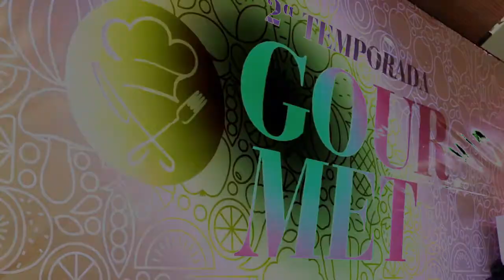Papo com Bela Gil | MBM Visita #6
TROQUE SUA TIMELINE POR ESSE VÍDEO MAIS DO QUE APETITOSO!

Sim, meus amigos! Conseguimos umas palavrinhas da belíssima e gilsíssima Bela Gil! Ela deu uma aula show (ou será que foi um show de aula?) para a abertura da segunda temporada gourmet do Shopping Piracicaba e o Bruno Fernandes Chamochumbi, que não é bobo nem nada, fez aquela cobertura bacana, enquanto a Bela fazia aquela cobertura ao pesto.

** Entrevista com Bela Gil 5:41 **

**TODA SEGUNDA-FEIRA TEM VÍDEO NOVO! **

Queremos te ouvir: mande sugestões para nosso inbox que está sempre aberto para quem quiser participar!